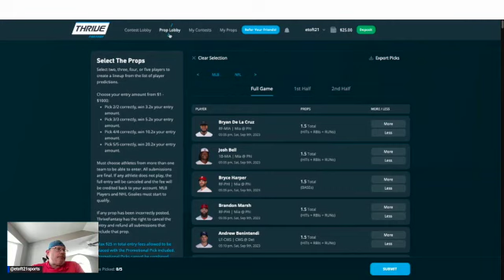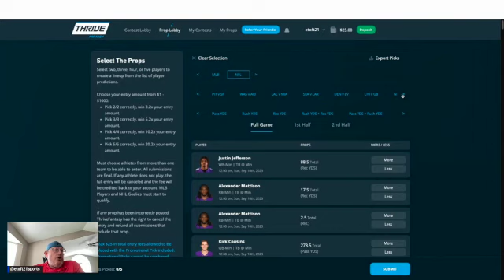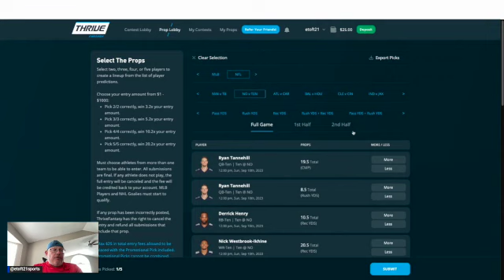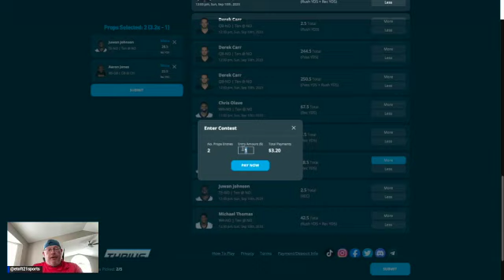NFL Week 1 Thrive Fantasy Props Picks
Hey there, NFL fans! In this video, I'll be sharing my expert picks and insights on the most intriguing player props available on Thrive Fantasy, so you can make informed decisions and potentially win big!

In this video, I'll be covering 20 Thrive Fantasy props that caught my eye for NFL Week 1. From over/under predictions to player performance stats, we'll analyze it all. So, whether you're a seasoned fantasy pro or just getting started, you'll find valuable insights to help you make your picks for a thrilling Sunday of NFL action.

Be sure to hit that like button, subscribe to my channel, and ring the notification bell, so you never miss out on my weekly Thrive Fantasy picks and other exciting NFL content throughout the season. Let's crush those props and make this NFL Sunday one to remember!

Thanks for joining me on this journey, and let's thrive together on Thrive Fantasy! 💪🏆🏈